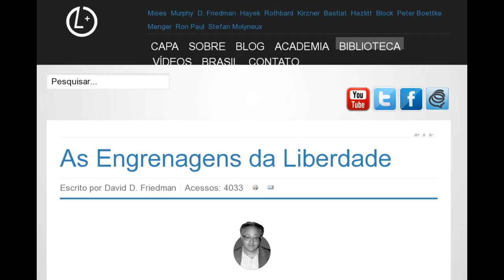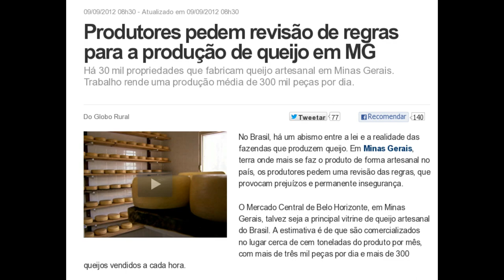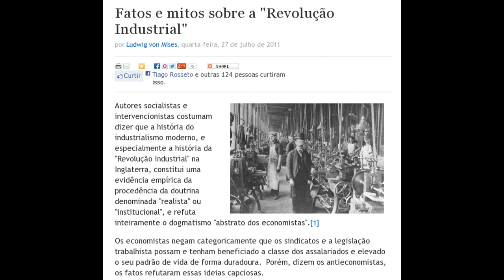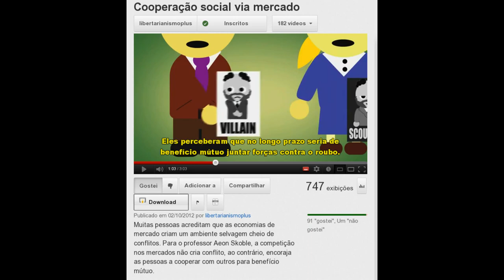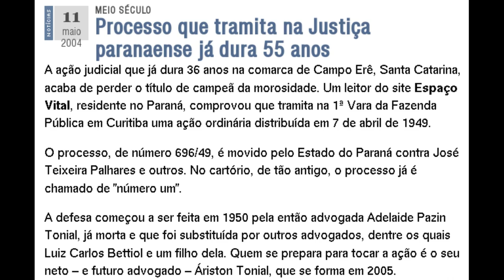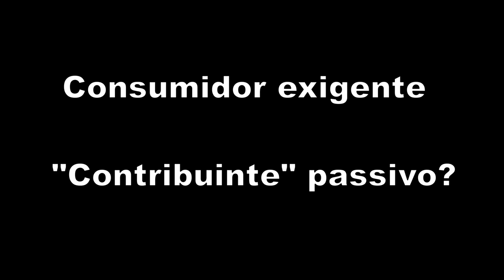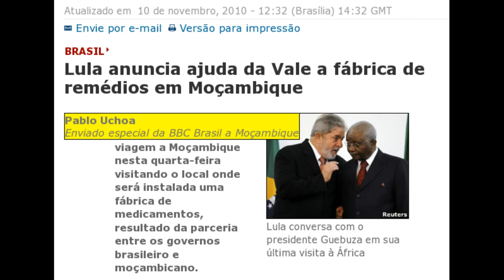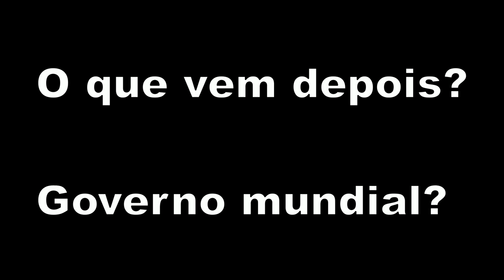Estatismo, uma fantasia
Resposta ao vídeo ("Anarcocapitalismo, Uma Fantasia") do Yuri Grecco (canal Euateu) no qual ele fez críticas sobre algo que não conhece:

O que significa ser um anarcocapitalista? (links)

Para quem quer conhecer o Anarcocapitalismo, veja meu vídeo:
Anarcocapitalismo: o futuro (leia a descrição do vídeo para mais links)

O que nós devemos pensar sobre redes de lojas?

Monopólio bom e monopólio ruim - como são gerados e como são mantidos

Produtores pedem revisão de regras para a produção de queijo em MG

Dez lições de economia para iniciantes - Sétima lição: capital, juros e estrutura de produção

For a New Liberty: The Libertarian Manifesto
Murray N. Rothbard

Por que a concorrência é louvada nos esportes e condenada no mercado?

Justiça decide que consulados dos EUA só podem enviar visto via Correios

Disputa entre Sabesp e Correios atrasa contas de 180 mil moradores

Processo que tramita na Justiça paranaense já dura 55 anos

Violência em São Paulo continua e já soma mais de 1.700 assassinatos

Os Bons Companheiros: MST invade novamente fazenda da Cutrale depredada em 2009; Via Campesina bloqueia entrada do Ministério da Fazenda

Quem tem medo de privatização?

Estatuto do ladrão: pelo direito de roubar!

Canada wants warrantless Internet spying, says critics support child porn

Lula visita em Cuba obras de porto financiadas pelo Brasil

Lula anuncia ajuda da Vale a fábrica de remédios em Moçambique

Apple supera IBM em lucro e divulga previsões de vendas

Apple alcança o maior valor de mercado da história dos EUA

Como o estado garante o monopólio das grandes empresas farmacêuticas